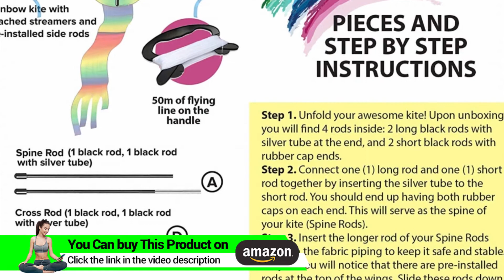aGreatLife Huge Rainbow Kite for Kids for Outdoor Games and Activities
►Check On Amazon =
► For UK Customers

B012D3PN7G

BUILD PRICELESS MEMORIES: - A good plan to create memorable summer. Fun kites have amazed and delighted countless generations children. You know that the years of parenthood go quickly-hit the beach or park share the magic with your family and build memories that will last a lifetime while you still can.

DEVELOP STRENGTH AND COORDINATION: Learning how to launch and control it will help your youngsters develop coordination and critical thinking skills in a very practical setting. Not only that but they'll feel the thrill of success when they finally launch it.

LEAVE THE VIDEO GAME CONSOLE INSIDE: Childhood obesity is epidemic due to lack of physical activities and they spend most of their time indoors staring at computer screens. Help your child to put down the controller and discover a pastime that will get them outside active and healthy.

EASIEST TO ASSEMBLE AND HOLD: This beginner kite is for boys and girls and is specially designed for simple assembly. Manufactured with non-toxic materials comes with a kid-friendly handle and has extremely stable handling characteristics.

EXTREMELY EASY TO FLY: Flying this huge kite particularly in light winds can require some degree of skill. This easy flyer is specially designed to be stable and not difficult to launch in any level of wind. The durable fabric body and tail will last for years. You won't regret it-we promise.

aGreatLife’s toys are designed to combine learning with fun. From vibrantly colored Rainbow Kites to classic wooden toys like the Xylophone and the Wooden Abacus, to the mind-boggling Cube, Cuby, and Carbon Fiber Cube, aGreatLife wants to provide children with safe, ingenious, and high-quality toys that will stimulate their imagination and senses, help them interact with others, learn more about the world around them, and develop essential life skills. aGreatLife is strongly committed to enhance everyone’s quality of life by providing beautiful, useful, and premium products that will help families create strong and priceless memories together.

Indeed, it’s a better life with aGreatLife!

HUGE RAINBOW KITE FOR KIDS: A BREATHTAKING 42-INCH SKY STUNNER

GO FLY THE HUGE RAINBOW KITE AND KEEP IT SOARING!

This isn’t just an ordinary kite, it’s a well-made head turner that will surely provide you and your kids an overwhelming sense of joy, relaxation, and accomplishment. Hold the string yourself and you are likely to feel a rush of childhood memories and a great sense of happiness. Who says you can’t always have a rainbow up in the sky? With the Huge Rainbow Kite, you can even make a rainbow sway gracefully with the wind as it soars up high.

ENJOY THE GREAT OUTDOORS AND BUILD PRICELESS MEMORIES!

In this day and age, it has become easier to spend more time inside than out, kite flying provides the perfect excuse to get up, go out, and enjoy the great outdoors with the whole family. With a kite as stunning as the Huge Rainbow Kite, you will definitely have a one-of-a-kind flying experience. So get this breathtaking sky stunner now! It’s time for you to share the magic with your loved ones and build memories that will last a lifetime.

ASY TO LAUNCH

There's no better kite to get your kids started than our Rainbow Kite. Unlike typical kites, it's purposely designed to be stable and easy to launch in nearly every type of wind from a light breeze to a stiff blow. Learning how to launch and control a kite will help your kids develop coordination and critical thinking skills in a very practical setting. Not only that, they'll feel the thrill of success when they finally launch it and keep it up in the air.

EASY TO FLY

Fun, bright, pretty and so easy to fly. These are just some of the words used by our valued customers to describe the Huge Rainbow Kite for Kids. It’s specially designed to make it easy for you to assemble and fly. With its stable handling features, it can take off in a light breeze and still be easy to maneuver when the wind picks up.

DEVELOPS STRENGTH, COORDINATION AND CRITICAL THINKING

​Kite flying has more benefits than most of us can think of. With the Huge Rainbow Kite, you can teach your kids skills like how to launch and maneuver the kite as they stay attuned to the nuances of the wind and let the kite soar into the vast blue sky. Learning how to fly a kite will help your kids develop strength, coordination and critical thinking skills which would make them better in making decisions and solving problems.